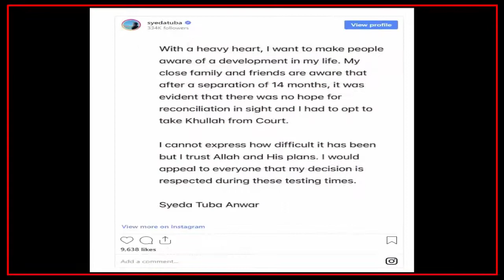Tuba Aamir got divorce from Dr. Aamir Liaquat Hussain | Separation between Toba and Amir Liaqat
Tuba Aamir got divorce from Dr. Aamir Liaquat Hussain | Separation between Toba and Amir Liaqat. Toba amir takes Khula from Court